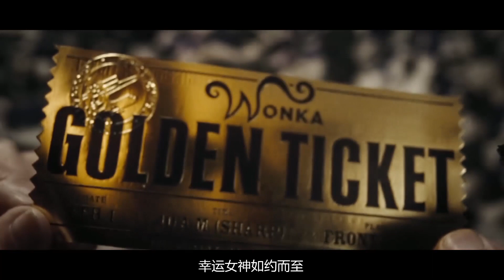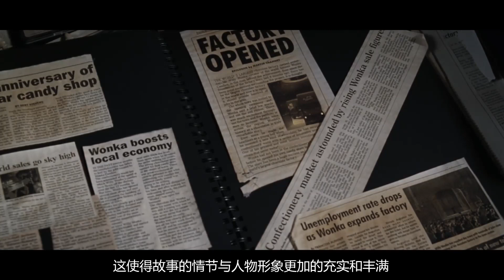熊孩子被宠上天，结果被扔进垃圾焚烧炉，家长这回该哭了！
《查理和巧克力工厂》